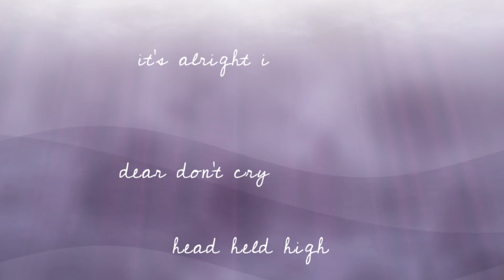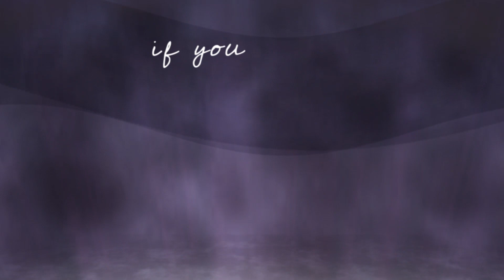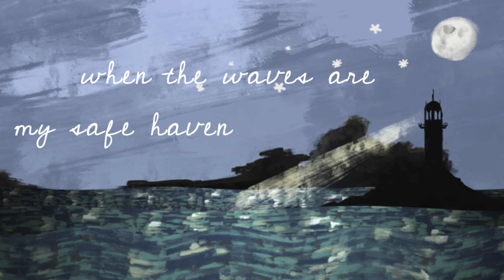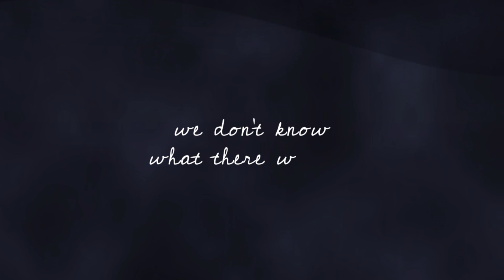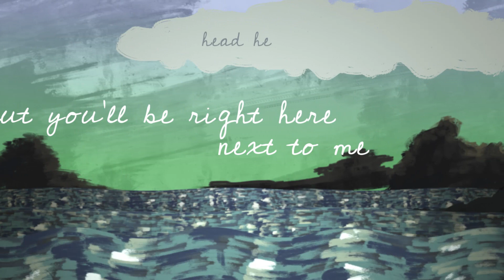Melanie Riedel - Safe Haven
This is the Lyric Video for my original song Safe Haven.
It was the last song I wrote for a project under the working title "To Wrong And Be Wronged" last year. There are all in all 13 songs that I want to share with you one at a time. Don't be scared - covers will also be released regularly (hopefully).
I began writing Safe Haven a few days before the release concert for my bands EP "Fiction" last year. We planned on having some guest musicians with us that day, but two of them cancelled and we didn't know how we should play. In the midst of angst and distress I wrote a note in my phone: "Even if the whole world falls apart, I will stay right next to you, head held high." This was the beginning of the writing process.
In late July my partner (in music and in life) and I celebrated our ten year anniversary. We were on a train and I sat there next to him and wrote down the lyrics for the entire chorus in an instant. So the song came to life.
Have a nice week and spread love!

My band Mellennium released it's first EP called Fiction full of selfwritten songs back in May '19. If you haven't checked it out yet, feel free to do so. You can find these songs in my Youtube playlists, in my bands playlists or you can also follow one of those links right there:

This video was created together with my band Mellennium.